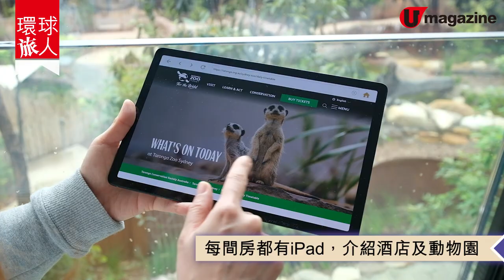【悉尼自由行】悉尼動物生態酒店 入房即見可愛樹熊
1916年開業、擁悉尼港景觀的塔龍加動物園，近年終於有新搞作，於旁邊開設生態酒店。焦點是酒店房內的樹熊景觀，酒店中心仲有動物放養區，跟導賞員入去認識動物生態，夜晚睇住個悉尼夜景 fine dining。好想快啲去澳洲，同樹熊日對夜對，做樹熊痴漢！

【Info】
Wildlife Retreat at Taronga
地址：Bradleys Head Rd, Mosman, NSW 2088, Australia
雙人房：每人每晚 AUS 633 起（包早餐、導遊團及動物園入場費）
交通：由悉尼市中心坐車，車程約 18 分鐘
全方位緊貼《U Magazine》社交平台